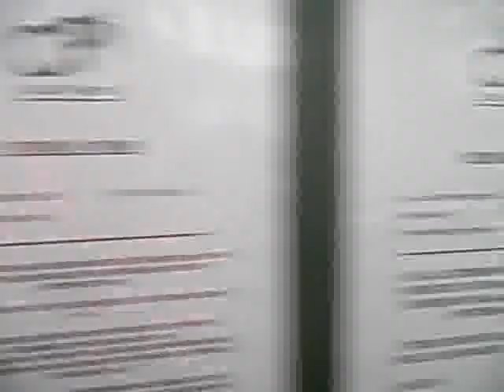The Jolly Pilgrim being printed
This is the video of the book being printed that Sara and Charlotte took. First print run! Cool!